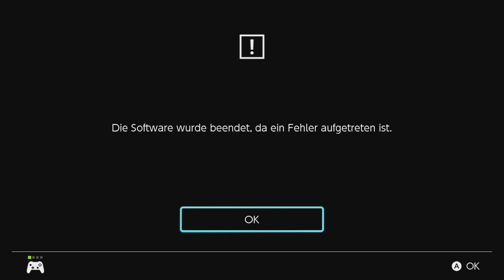[19] Baurs Spitze || Ori and the Will of the Wisps (Blind) – Let’s Play